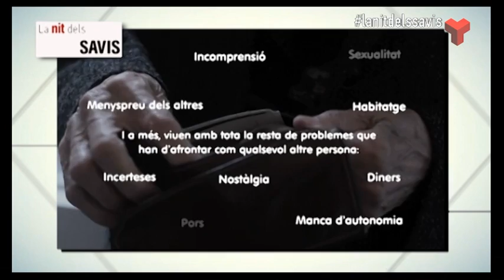La nit dels savis divendres 24-04-2015 de Canal Terrassa